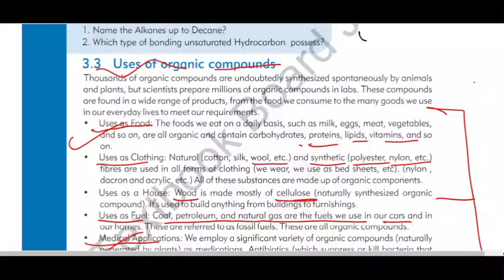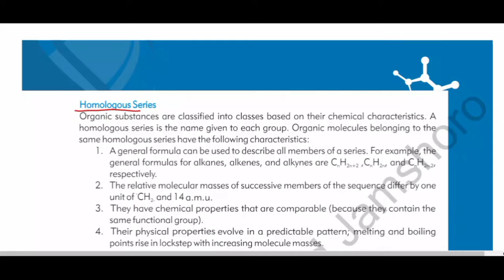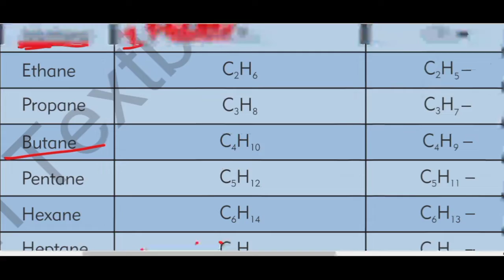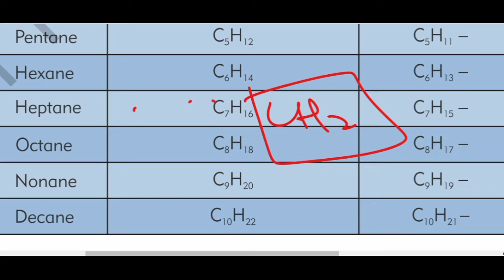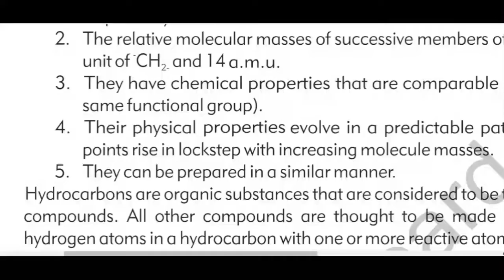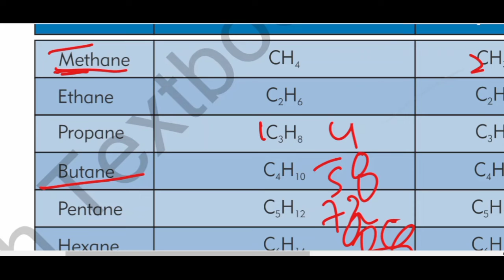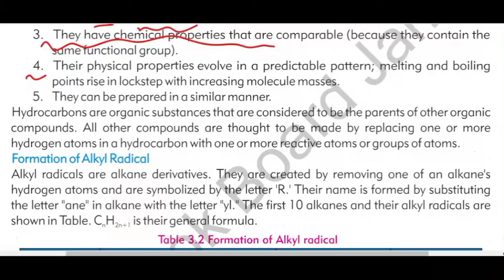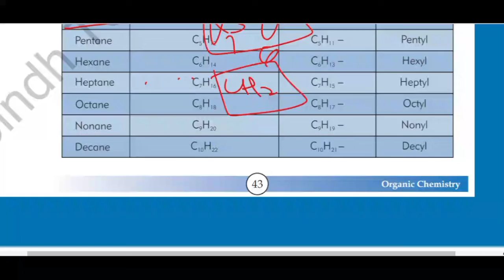Homologous Series | Chap 3 Organic Chemistry | Class 10 Chemistry New Book